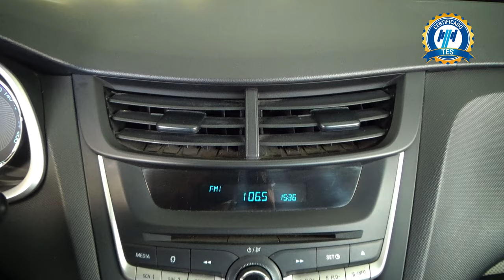Chevrolet / Aveo / 2019 - 27691